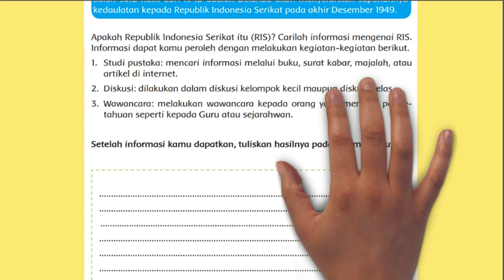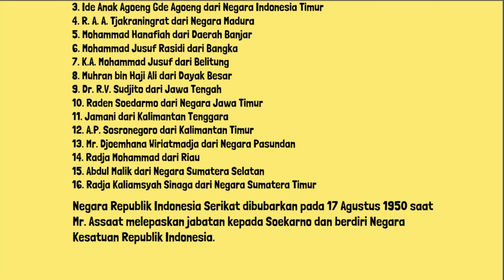Apakah Republik Indonesia Serikat itu RIS Carilah informasi mengenai RIS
Apakah Republik Indonesia Serikat itu (RIS) Carilah informasi mengenai RIS? Informasi dapat kamu peroleh dengan melakukan kegiatan-kegiatan berikut.
1. Studi pustaka: mencari informasi melalui buku, surat kabar, majalah, atau artikel di internet.
2. Diskusi: dilakukan dalam diskusi kelompok kecil maupun diskusi kelas.
3. Wawancara: melakukan wawancara kepada orang yang memiliki pengetahuan seperti kepada Guru atau sejarahwan.